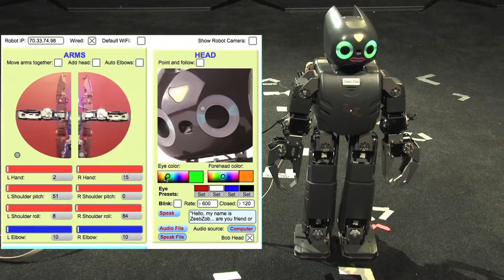Zeeb2 remote control